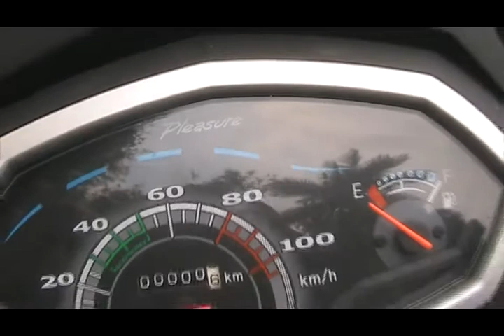Hero Pleasure BS 4, AHO !!!! After GST Price Update ( English )